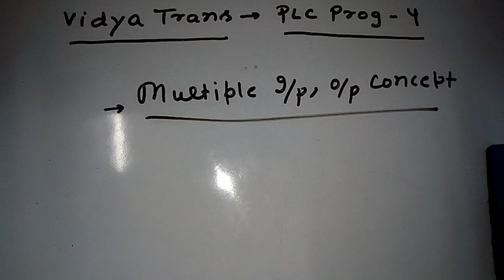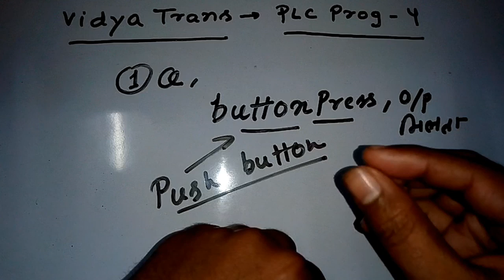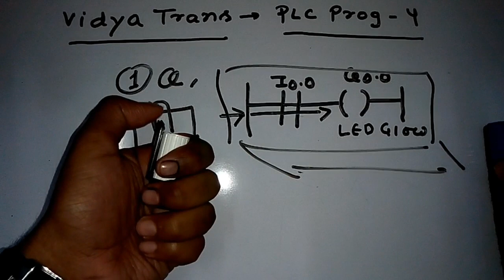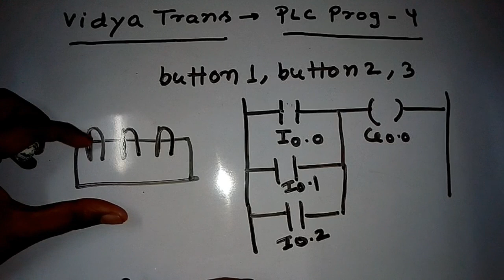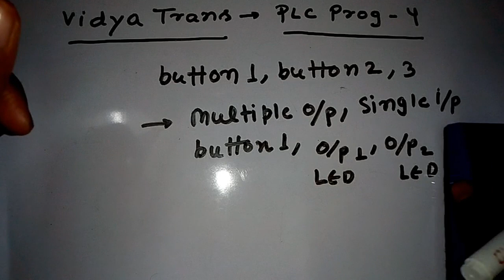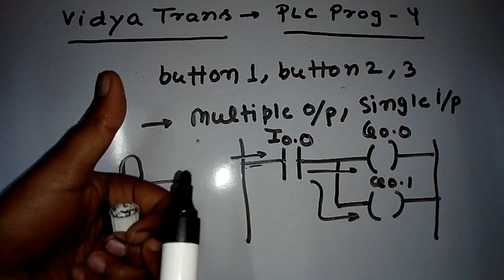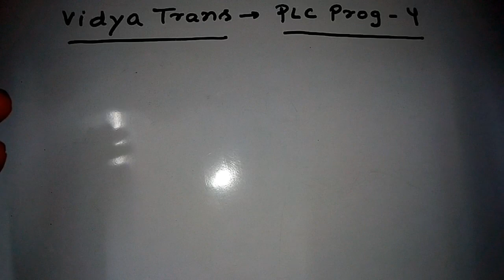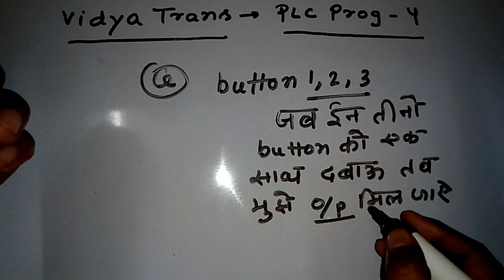#4 Plc programming in Hindi - ( multiple input & output concept)